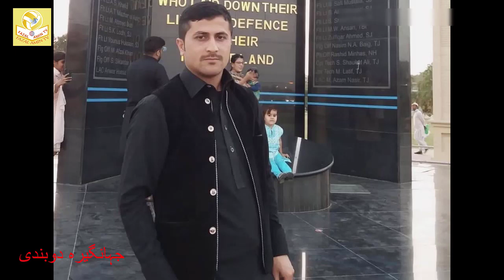Jehangira Dubandi Bazar Swabi Rood/// جھا نگیرہ دوبندی بازار صوابی روڈ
Fazal Amin TV KpK Pakistan